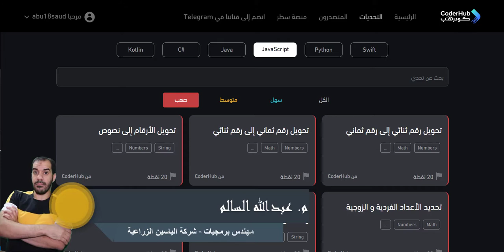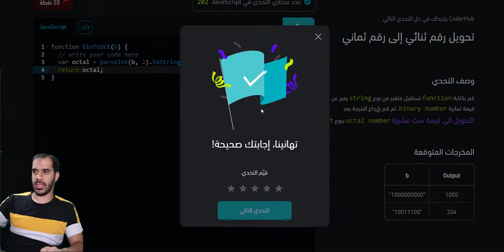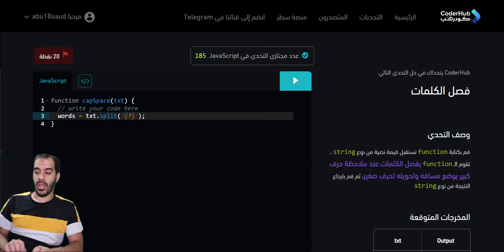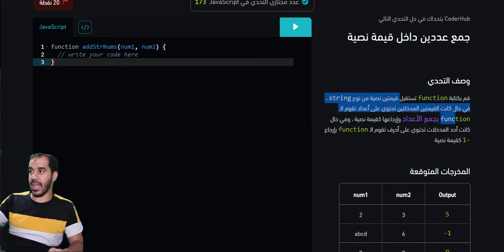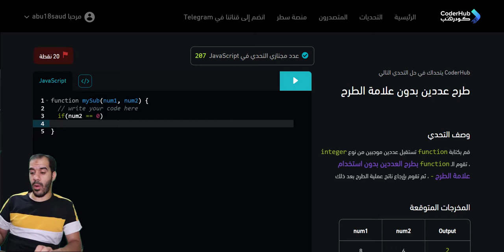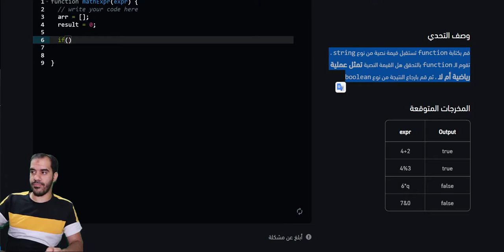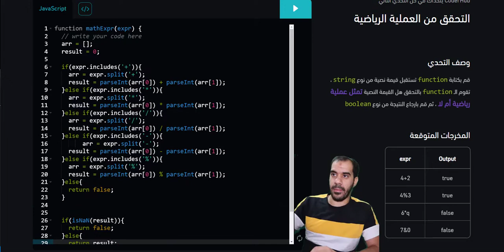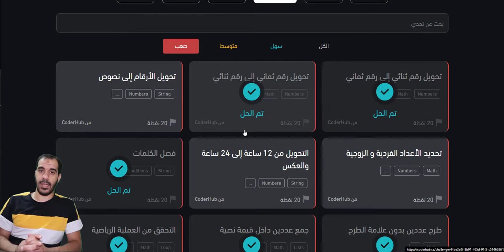تحديات كودرهب جافاسكربت - الجزء السادس (Coderhub Challenges of JS - Part 6)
محتويات الفيديو:
00:00 المقدمة
00:59 رسالة تهنئة للأشخاص المتأهلين للمقابلة
02:06 تحويل رقم ثنائي إلى رقم ثماني
06:26 تحويل رقم ثماني إلى رقم ثنائي
08:18 فصل الكلمات
14:21 جمع عددين داخل قيمة نصية
17:26 طرح عددين بدون علامة الطرح
22:46 التحقق من العملية الرياضية
32:54 الختام